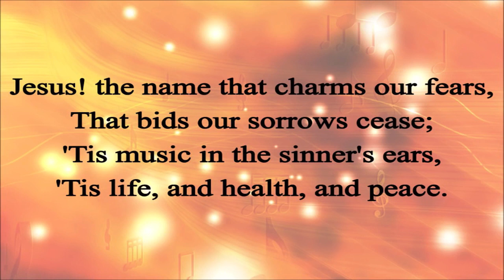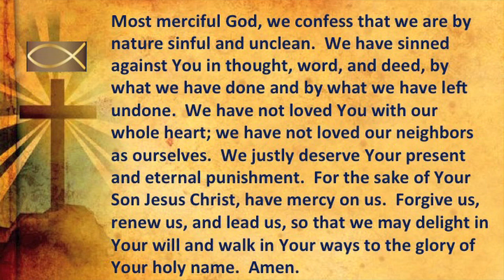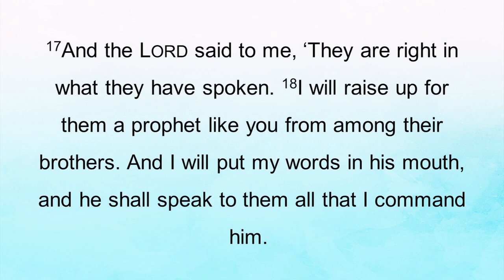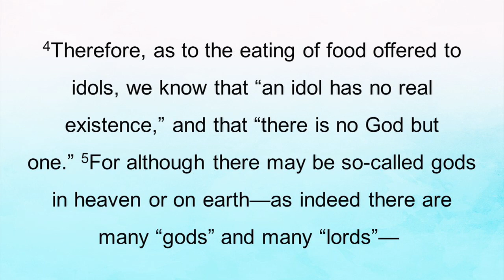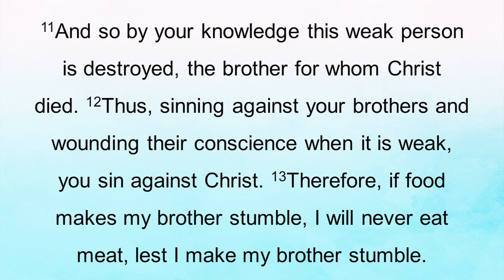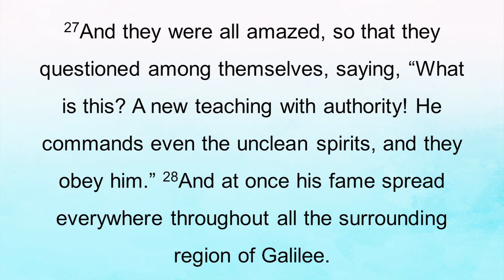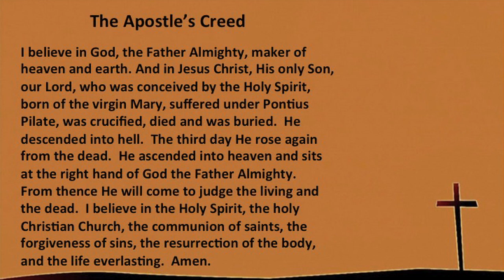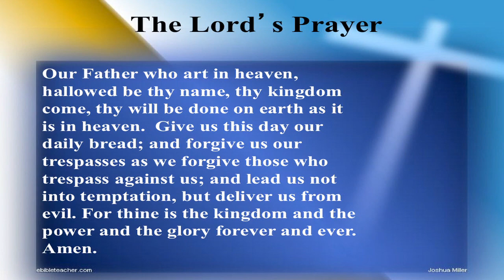Rev. Marty Mably 1-28-24 St. Matthews, Esko MN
This Worship Service is for everyone.
Sermon Title: " Why Do You Ask? "